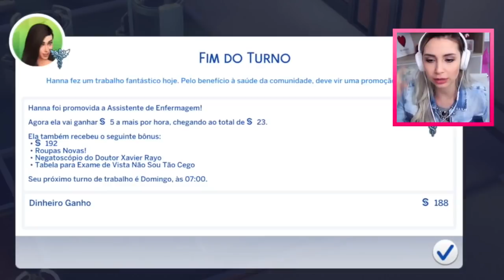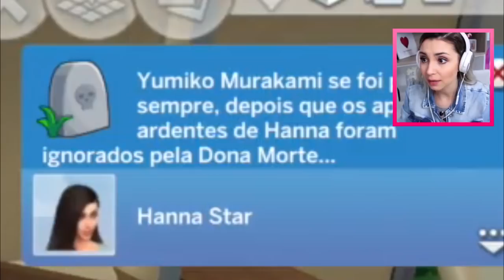OBA OBA NA MOITA 😳😈 | The Sims 4 - Ep. 10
Primeiro oba oba da Hanna na moita! Será que ela ficou grávida? Mas quem seria o pai?? Socorro! kkkk Muitos acontecimentos nessa série! Fortes emoções! E não esqueçam: Quarta-feira dia 30 LIVE de The Sims aqui no canal as 21:40h. Vem jogar comigo!!!

Caixa Postal:
Janaina Taffarel
Rua 600 n 111 Caixa Postal 1070, Centro
Balneário Camboriú/SC
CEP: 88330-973